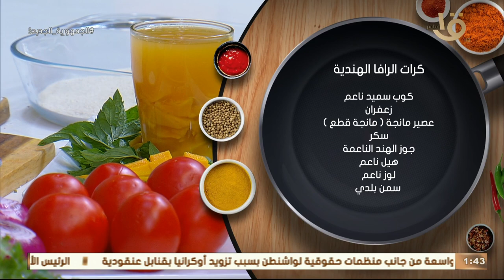كرات الرافا (بسبوسة هندي).. ألذ الحلويات الهندية بأسهل طريقة ومكونات في كل بيت! مع الشيف المغازي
كرات الرافا الهندية ( بسبوسة هندي ).. ألذ الحلويات الهندية بأسهل طريقة ومكونات في كل بيت..! مع الشيف المغازي كل الجديد